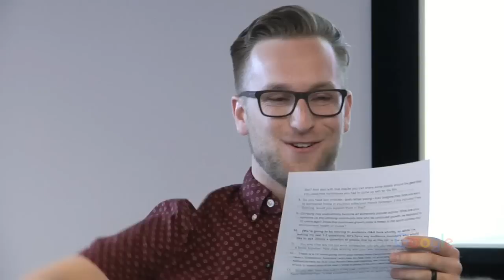Free Solo | Jimmy Chin | Talks at Google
This talk with renowned photographer, director, and mountaineer Jimmy Chin discusses his most recent project: National Geographic Documentary Film’s “FREE SOLO.”

This stunning documentary provides an intimate and unflinching portrait of free soloist climber Alex Honnold as he prepares to achieve his lifelong dream: climbing the face of the world’s most famous rock...the 3,000ft El Capitan in Yosemite National Park...without a rope.

Moderated by Jonathan DiBlasi.